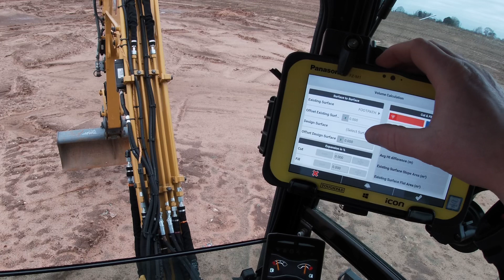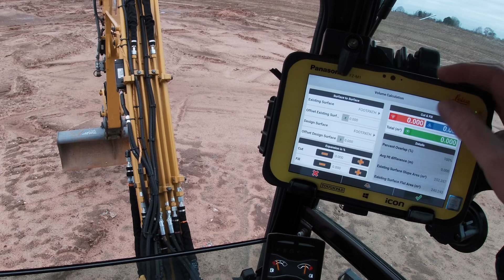Icon Excavator - new feature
The version 8 update for Icon brought loads of new features across the board for off machine solutions such as rovers and total stations...

Here’s a couple of my favourite new features for Icon Excavator.

The ‘trench creation’ tool is really handy… and not just for trenches.

It’s a template feature that allows you to draw the profile of what you want to dig or build, and apply that either directly to a polyline, or at an offset from one.

Here we sketch out a footway, but it could be a road with a crown, a batter, a swale… you name it.

I could use this finished surface to install utilities to the correct depths before the footway or road is even constructed, by simply offsetting down for each… 👍